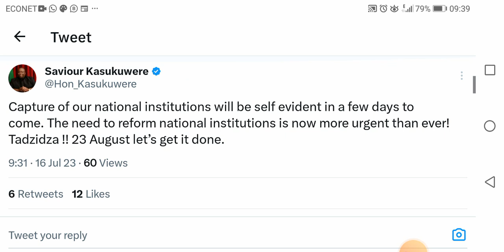Kasukuwere warns Mnangagwa and state capture ahead of 2023 elections | Chamisa apinza vanhu chando